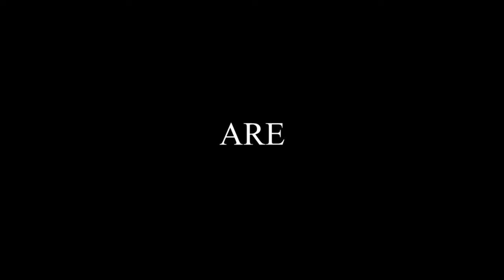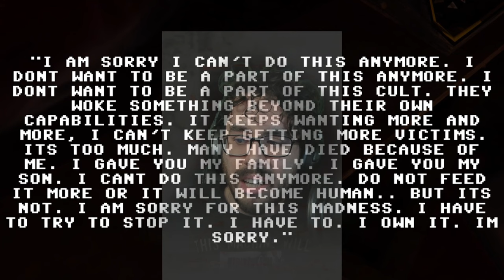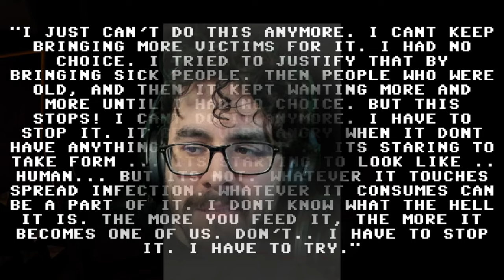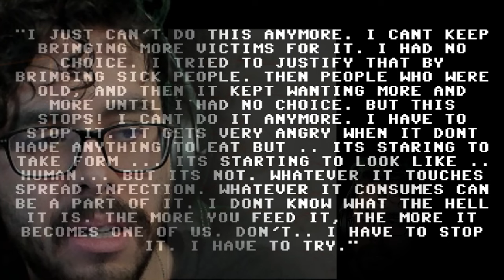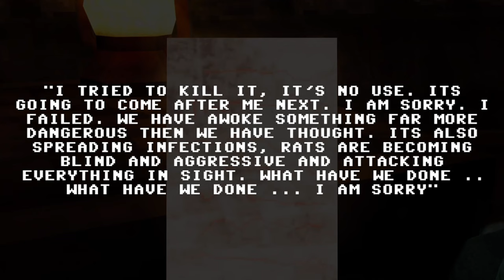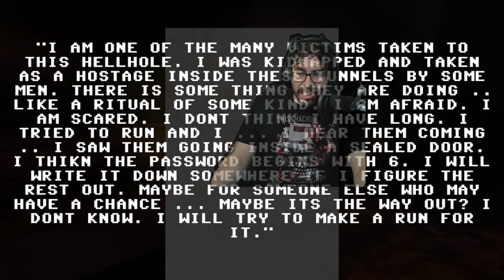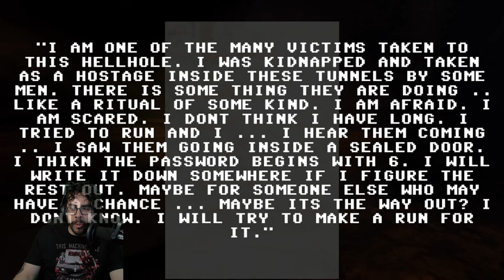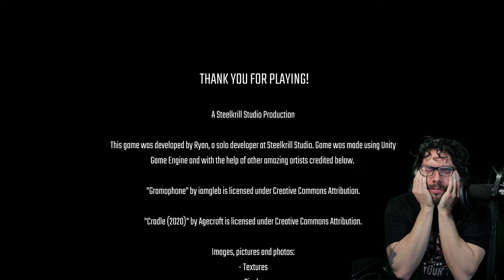I HAVE TO SAVE MY DOG IN THIS HORROR GAME CAN HEAR MY MIC | Rotten Flesh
In this cosmic survival horror, a Monster took your dog named Roy and you must use your mic to find your dog in the sewers. Go deep into the sewers where your dog was lost - however, something else can also hear your screams in the tunnels a Monster who wants your skin... You have to travel your way through quietly and find the missing clues of your missing dog, Roy.

What a wonderful indie Horror Game experience. I had a lot of fun with this and way more jump scares than I imagined. Maybe a mixture between the fear of unknown because the build up before the monster was revealed was done so well. I was anticipating for the monster to show up through the whole intro of the game. The Jump scare that introduced the monster was something I could see coming but when it all happened I thought it was just another setup or a trick.

So as soon as the game introduced hiding spots I knew what type of game I was in for but I was not prepared. They give you a gun but only to kill of the rodents that can not only kill you but also give your location away. Very unique Horror Game, I was VERY invested in finding my Dog that's for sure.

I love Horror games, they are for sure my favorite genre when it comes to Gaming and it is what I want to concentrate on for my channel. So this is the start to a NEW beginning, although I'm still gonna play the random indie game here and there. We are going to be focusing on HORROR specifically, so if you EVER have ANY suggestions of games to play PLEASE feel free to let me know and I'll try my best to get that playthrough out!
00:00 Would You Save Roy?
00:39 Let's Find ROY!
04:06 I DON'T LIKE IT HERE
11:43 AND HERE WE GO...
16:21 FOR THE PUPPERS!!!
19:16 Gun Makes Me Safe.. I Think,,,,
28:37 I'M NOT ALONE IN HERE...
36:05 LOSING MY MIND A BIT
44:48 Glitch That Made Me Restart
50:24 The LAST Clue!
54:49 I'M COMING BOY!!!